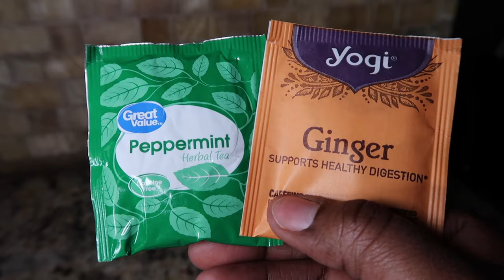VLOG| SPEND THE DAY WITH US , MY FIRST TIME MAKING STEW PEAS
AMAZON TODDLER DESK :